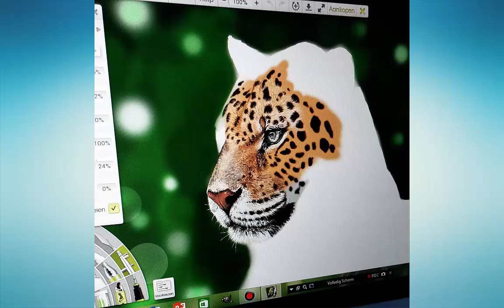20 Amazing drawing Photo Skills Part 23-Top 20 Amazing Photos Drawing Tricks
20 Amazing drawing Photo Skills Part 23

Other Tag:
Art tricks,
Amazing art,
Pencil sketch,
Best drawing,
Drawing skills,
Amazing artwork,
Amazing drawings,
20 Amazing drawing Photo Skills,
20 Amazing Artwortk Photo Skills,
Top 20 Amazing Photos Artwork Tricks,
Top 20 Amazing Photos Drawing Tricks,